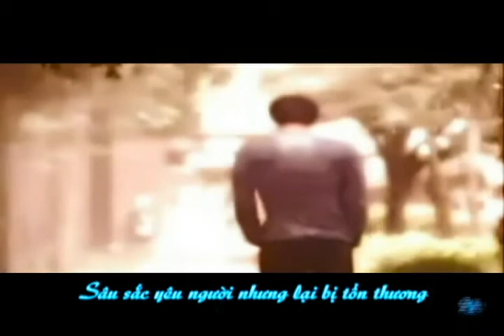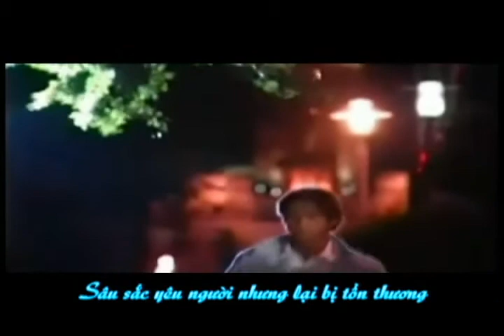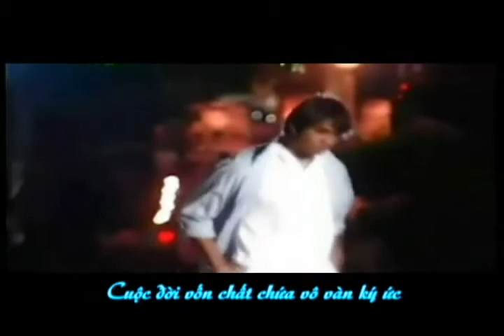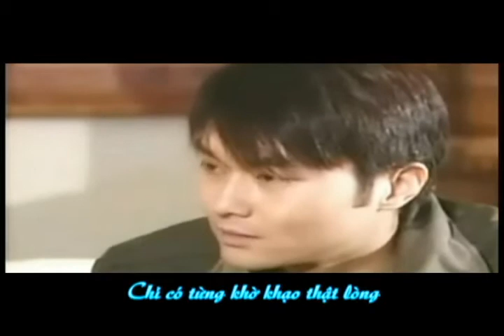[vietsub] Thích Cố - Cảm xúc tuyệt đẹp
Thích Cố MV

Song: Cảm xúc tuyệt đẹp/美丽心情
Singer: Trương Đan Đan/张丹丹

MV này dành tặng sinh nhật Mộc Thiên di ^_^.